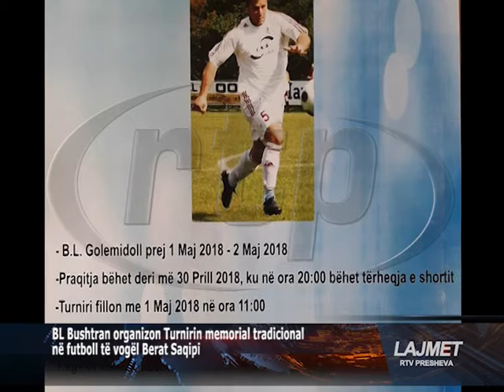Lajmet 11 04 2018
Rtv Presheva, mediumi i parë shqip në Luginë të Preshevës. Informacioni mbi ngjarjet në vend e rajon